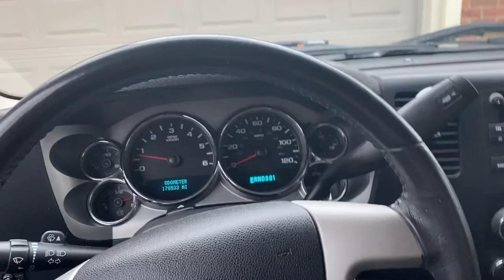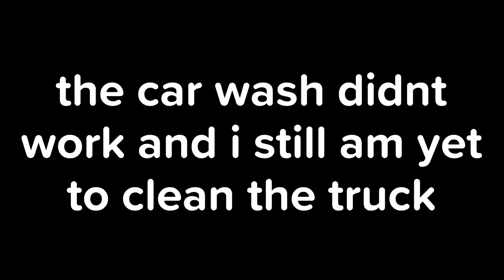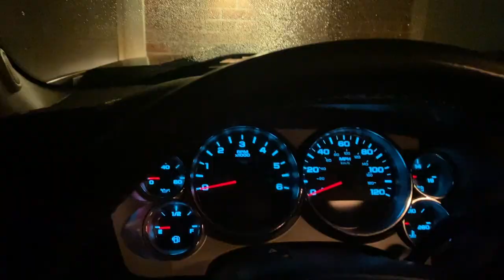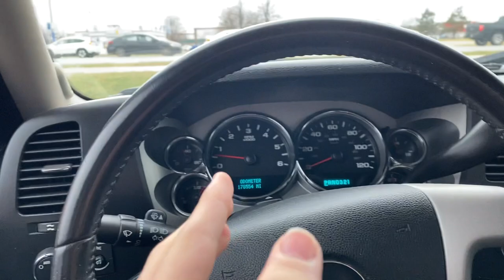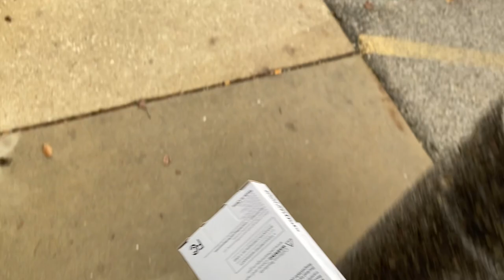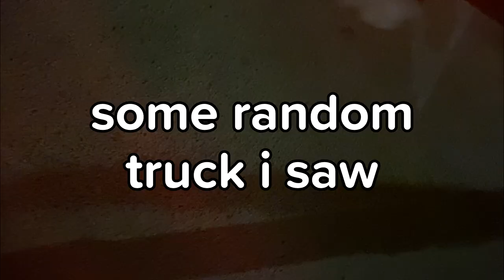THE BLIZZARD OF 2022 IS FINALLY HERE!!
In this video I clean all the snow off my silverado.. Enjoy!!